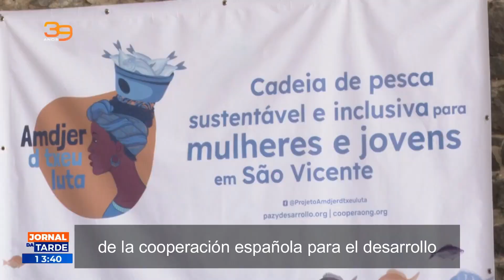Proyecto Mujer de Mucha Lucha Cabo Verde - Coopera ONGD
Nuestro proyecto "Amdjer di txeu luta" -Mujer de Mucha Lucha- fue presentado por el noticiero de radio y televisión en Cabo Verde RTC, donde se contó con la participación de  nuestros representantes; la expatriada Renné Freire de Coopera ONGD, Estibaliz Tobías representante de Paz y Desarrollo, las directivas de la APM y el ministro del mar. En un encuentro con la comunidad de pescadoras y pescadores, donde recibieron la nueva sede de la Asociación de Pescadoras de Mindelo en el edificio del Museo del Mar.